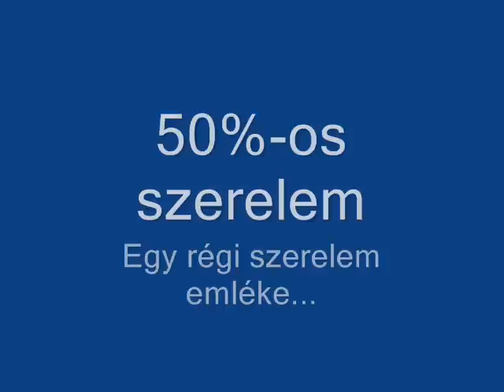4+7 együttes - Ötven százalékos szerelem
Zene és szöveg: Wagner Ödön
1994. Budaörs
ZK 246-os orsós magnóra készült a felvétel!
Előadók:
Wagner Ödön - ének
Feleki László - szintetizátor